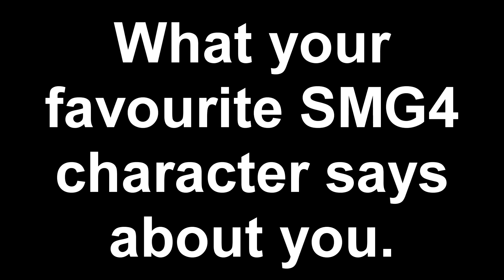What your favourite SMG4 character says about you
Meggy is definitely my favourite SMG4 character

edit: no fuck smg4 bruv STOOPID